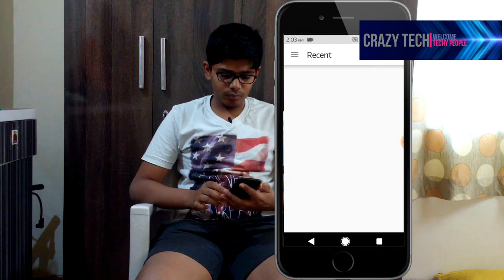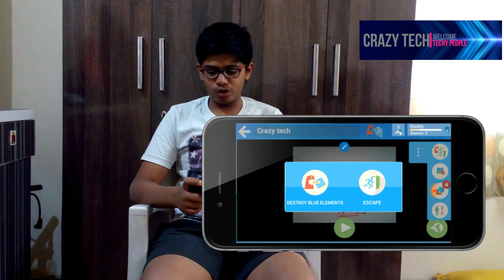how to create your own android game for free in hindi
hi techy people i am mayank in this video i have shown how we can make our own game in hindi.